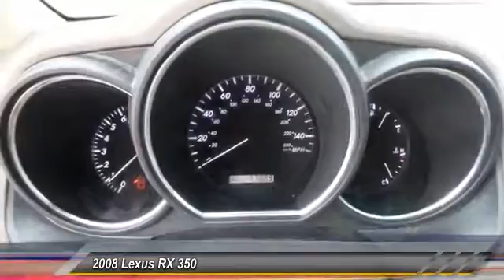2008 Lexus RX 350 Amarillo Texas GM7431A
2008 Lexus RX 350 FWD 4dr

Street Volkswagen
8707 Pilgrim Drive

NOTITLE